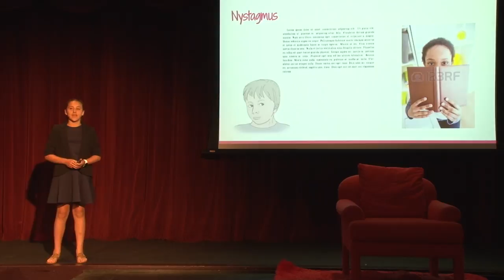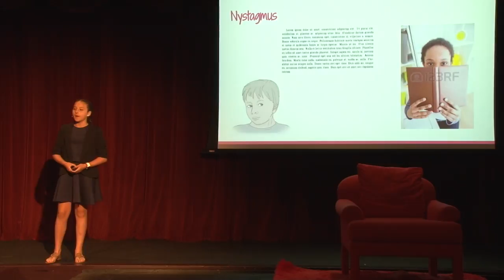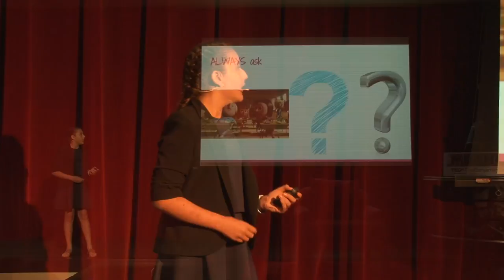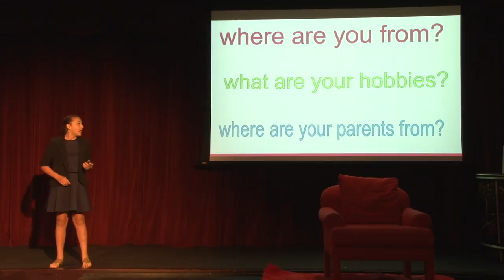Couldn't Ask for More | Sophia Liporace | TEDxTheBenjaminSchool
Sophia explains how her eye condition Nystagmus has taught her the power of asking and answering questions.

Sophia is currently a seventh grader at The Benjamin School.